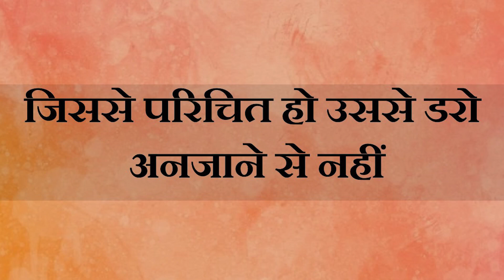जिससे परिचित हो उससे डरो, अनजाने से नहीं || आचार्य प्रशांत (2019)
वीडियो जानकारी: शब्दयोग सत्संग, 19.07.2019, ग्रेटर नॉएडा, भारत

प्रसंग:
~ अनजाने से डर क्यों लगता है?
~ परिचित हानिकारक कैसे?
~ कैसे अनजाने का जीवन में स्वागत करें?